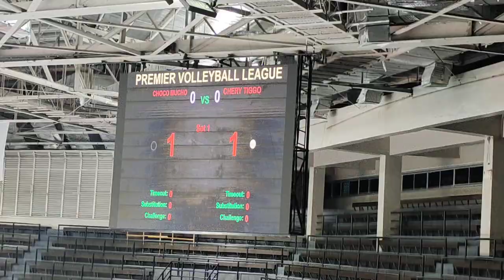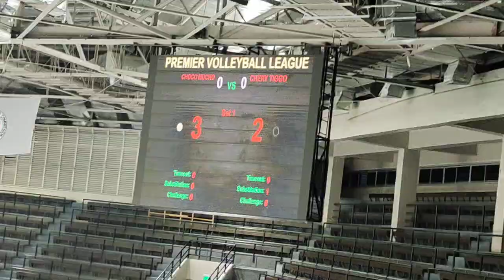Start na set solid start for cherry tiggo vs Choco mucho